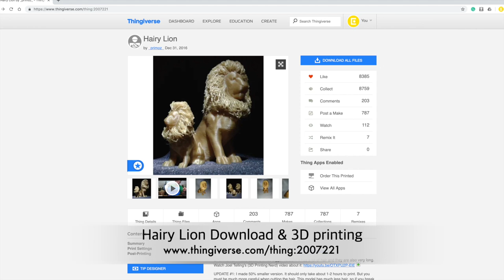사자 미용실 Lion King Hair Club with 3D printer (who is Simba?)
사자는 어떤 헤어 스타일이 어울릴까요?
The lion is famous on Thingiverse. After 3D printing, I made different and funny hairstyles for the lion.
What style is your best? who is Simba?